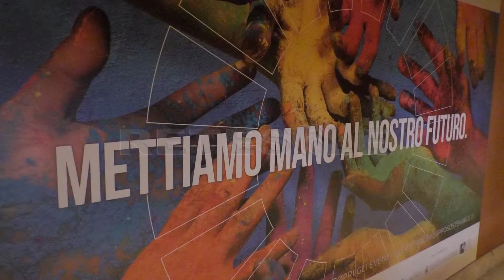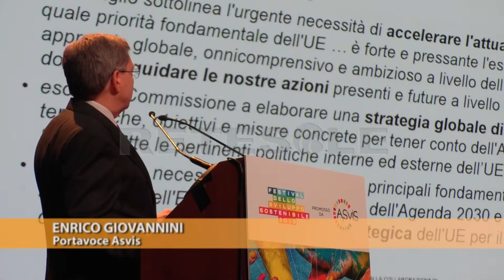RETESOLE TG LAZIO Festival dello Sviluppo Sostenibile: Giuseppe Conte partecipa all'inaugurazione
Passare dalle parole ai fatti. Questo il monito che accompagnerà tutta la 3^ edizione del Festival dello Sviluppo Sostenibile, manifestazione destinata ad andare avanti fino al 6 giugno attraverso numerosi appuntamenti e inaugurata all'Auditorium Parco della Musica di Roma attraverso un incontro al quale partecipa pure Giuseppe Conte.
La kermesse prende il via a pochi giorni dalla tornata elettorale che servirà a dare forma al nuovo Parlamento Europeo. L'Asvis, che promuove l'intero progetto, non manca di appellarsi alle istituzioni per esortare all'impegno in vista di sfide economiche, sociali e ambientali pressoché imminenti.
Quanto a Conte, il Premier nega come il presunto astio tra Matteo Salvini e Luigi Di Maio possa andare avanti anche dopo il voto. Il capo del governo mette pure le cose in chiaro in merito alla fase di stallo riguardante i provvedimenti sostenuti da Lega e 5 Stelle che, tuttavia, non andrebbero ritenuti "bandiera".
Se lo sviluppo sostenibile risulta essere uno degli obiettivi principali dell'Unione Europea, il Vecchio Continente rimane proprio la regione geo-economica più sostenibile del mondo. Un'occasione da sfruttare.